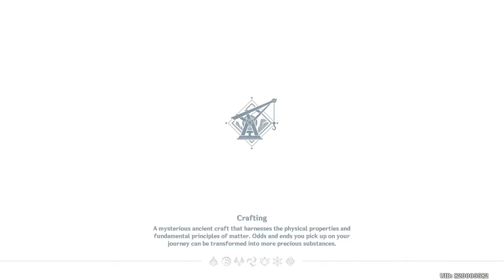Luxurious Chest 3rd in The chasm underground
Location of 3rd luxurious chest inside Chasm underground.